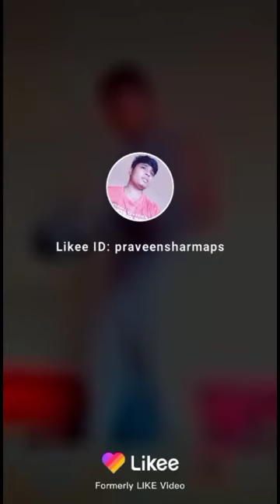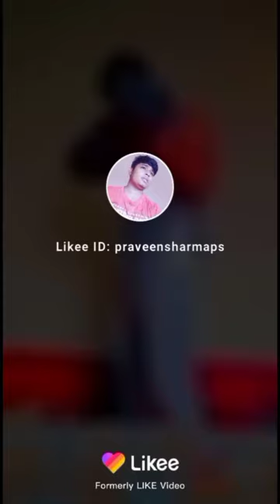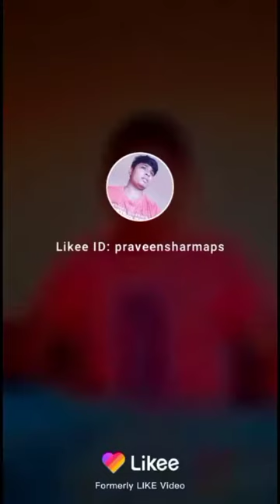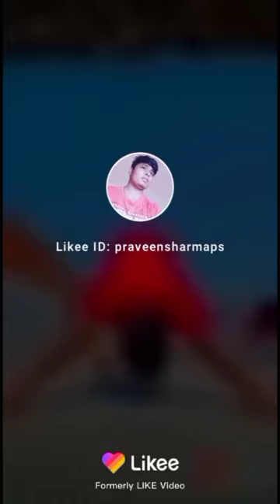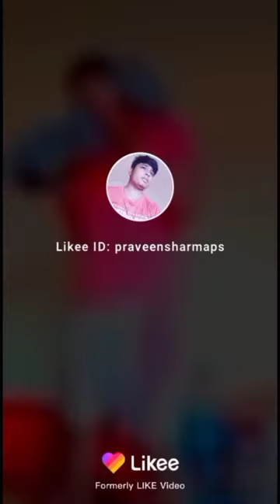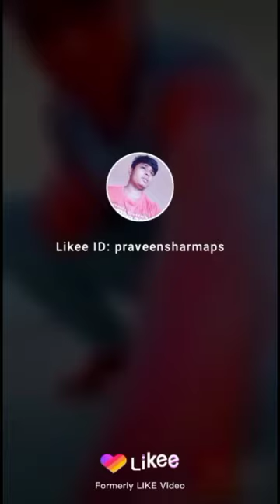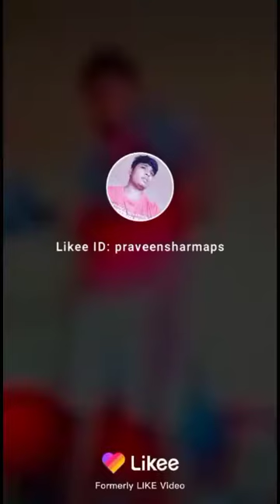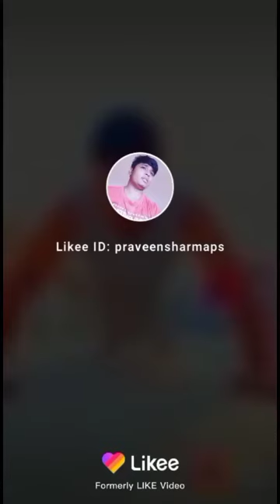Full Body Work Desi Boy Home Workout | Praveen Sharma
Audio Patrick Patrikios